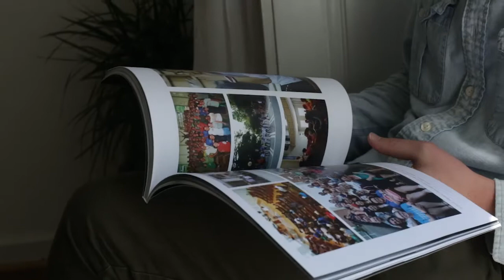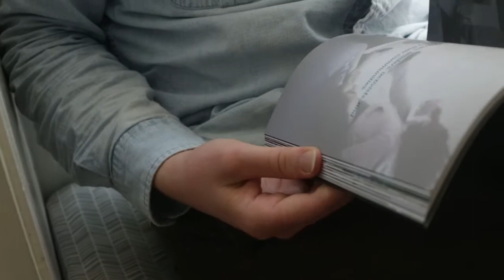Dawson's Journey on Mission Year